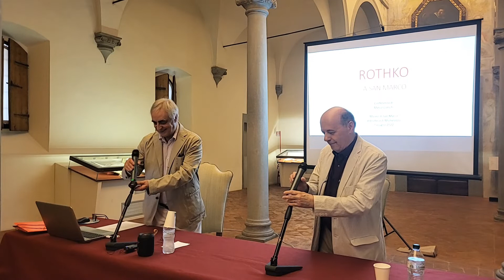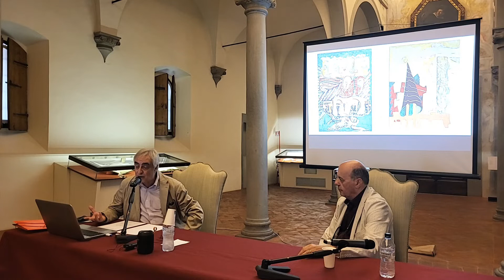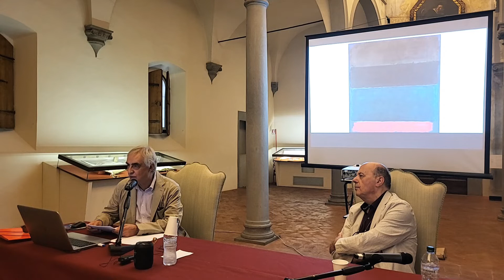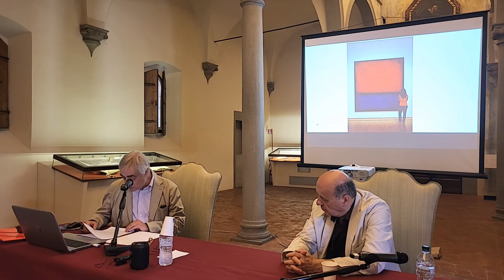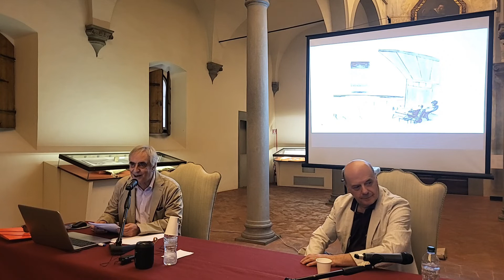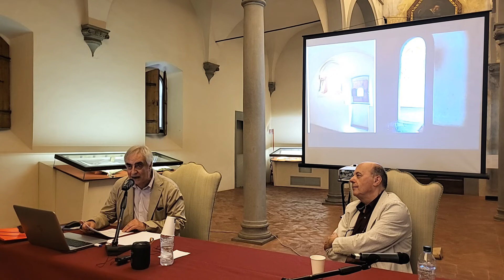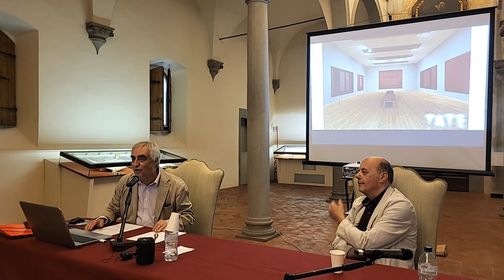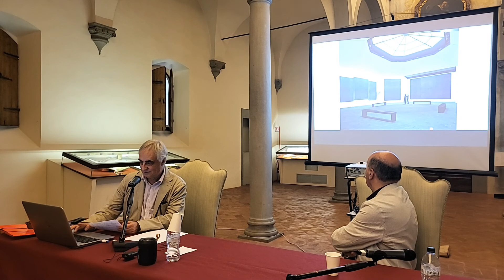"Rothko a San Marco", Marco Cianchi, 7 giugno 2022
Marco Cianchi, professore emerito dell'Accademia di Belle Arti di Firenze, introdotto da Angelo Tartuferi, Direttore del Museo di San Marco, nella conferenza dal titolo "Rothko a San Marco".

Museo di San Marco, 7 giugno 2022
Riprese: Carmelo Argentieri
Editing: Alessandro Santini